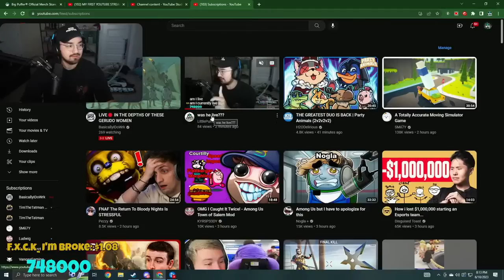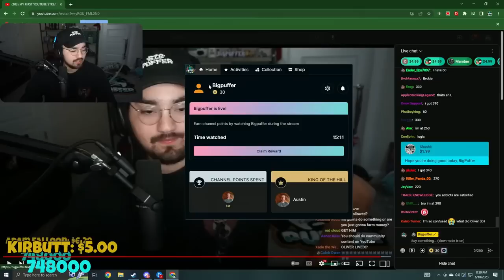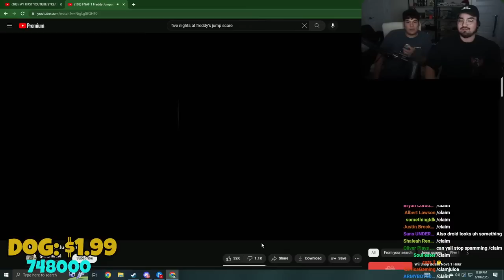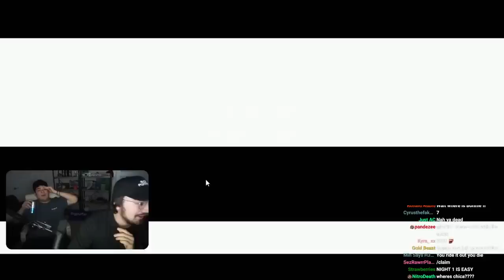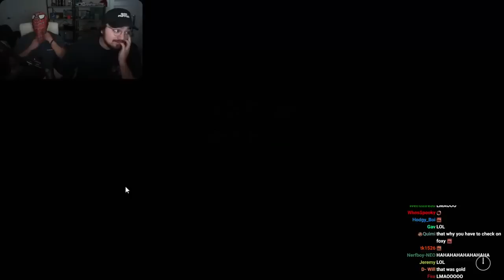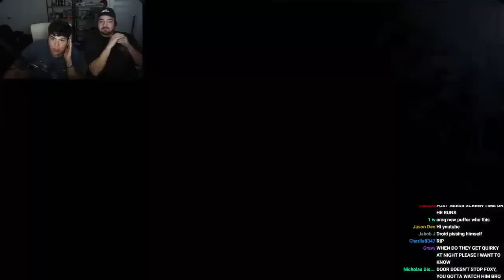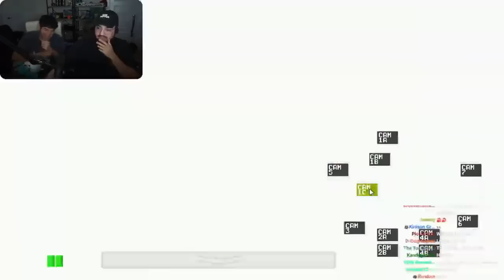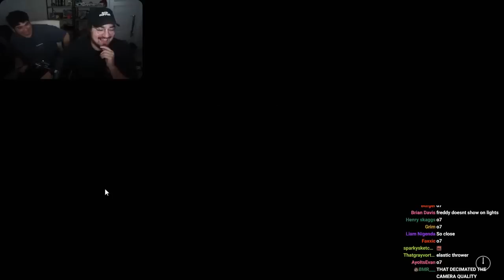OUR FIRST TIME PLAYING FIVE NIGHTS AT FREDDYS... (Bigpuffer VOD)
Timestamps:
0:00 : Just Chatting
18:35 : CS:GO Case Openings
24:13 : Droid shows up
34:45 : FNAF